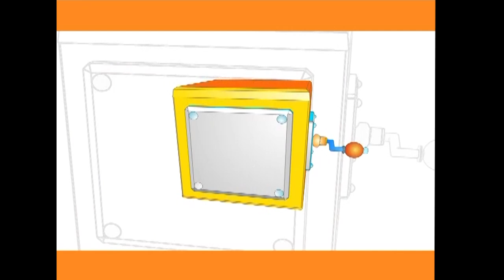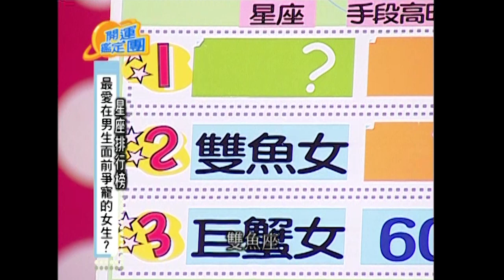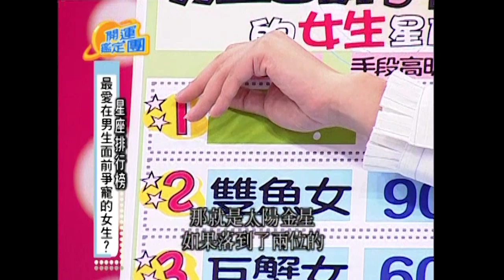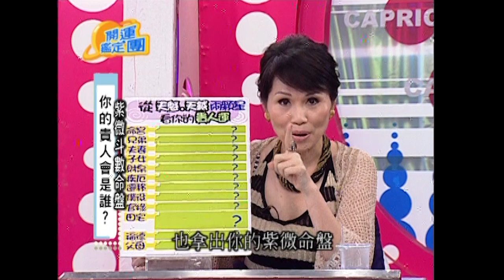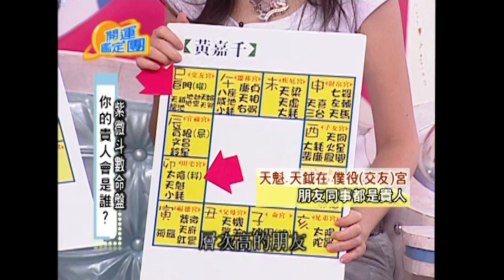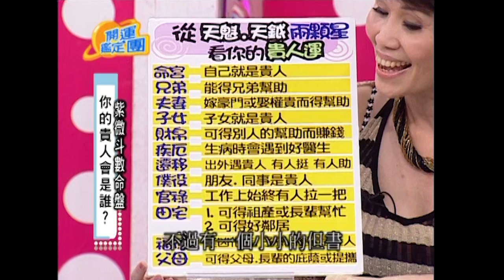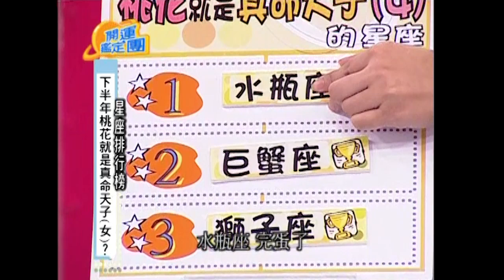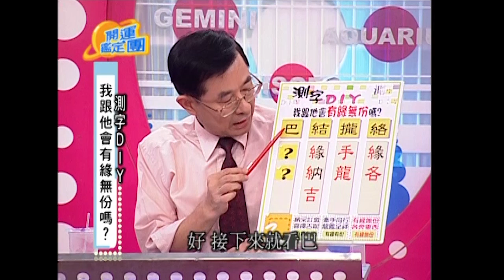靠別人不如靠自己！小潘潘 開運鑑定團 EP1098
來賓：小潘潘
專家：唐綺陽

最愛在男生面前爭寵的女生？
你的貴人會是誰？
這輩子靠自己最好的人？
下半年桃花就是真命天子(女)？
我跟他會是有緣無份嗎？